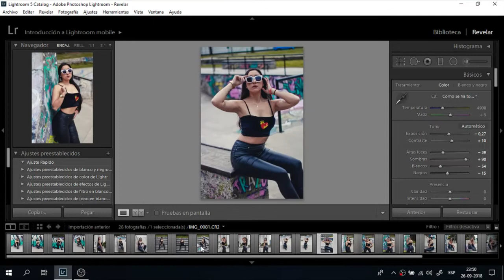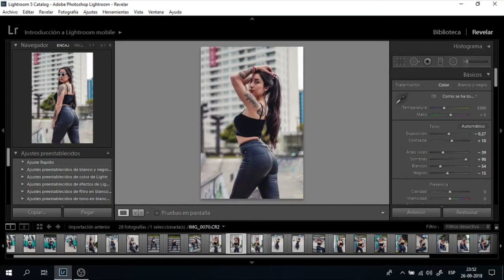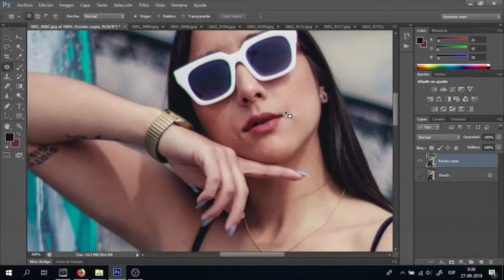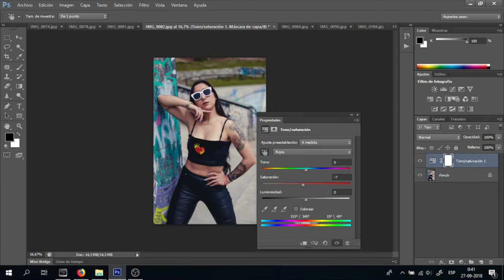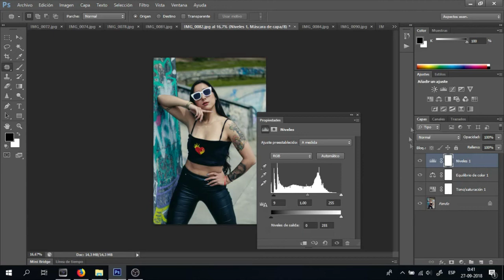Adobe Photoshop Lightroom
Mi sistema de revelado

el proceso previo es importante para así realizar revelados y ediciones en Lightroom o Photoshop.